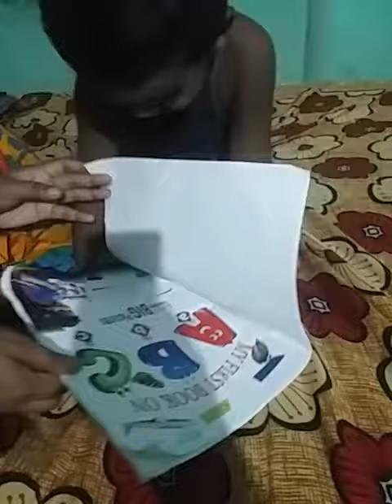Satyam learning alphabets and animals name//सत्यम अक्षर और जानवरों के नाम सीख रहा है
SATYAM IS a small boy & he is learning alphabets and animals name,English and odiya language me sikh raha he,child voice sunne me acha lagega.

We can teach our child with good behaviour and responsibilities.

Talking with children
Listen to children and answer there.
Introduce different type of animal,vegetable,different type of birds name in the book.

In this vedeo Satyam learned animals name and alphabet with his mother.

It's important to talk to children in the way, you wild like children to talk.kids learn best by imitating.if you want your children to be practice good manner yourself and pay attention to the tone of your voice.

Children understand and remember concepts best when they learn direct personal experience.

Children don't need much advice but they really do need to be listened to and not just with half an ear.

For a small child there is no division between playing and learning,between the things just for fun and thing that are educational.the child learns while living and any part of living that is enjoyable is also play.